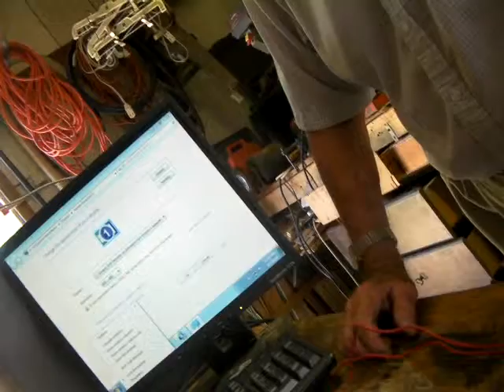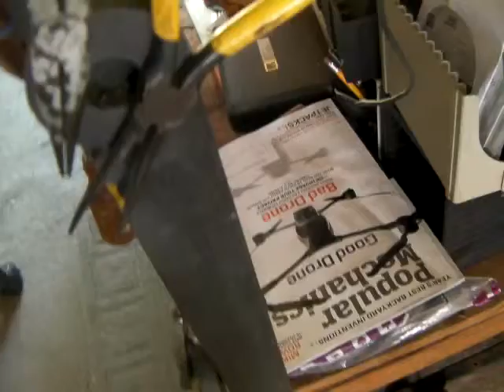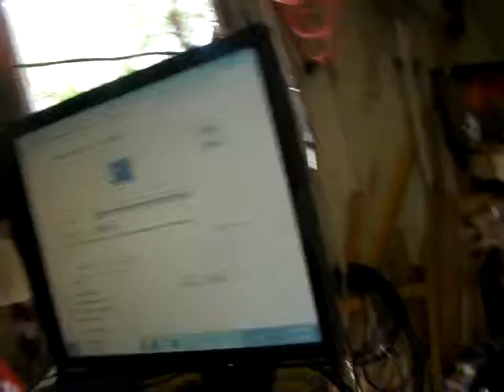Tom 09 2 9 Voltage field